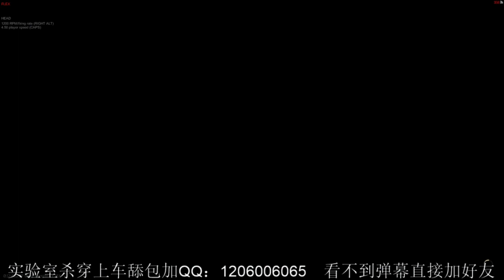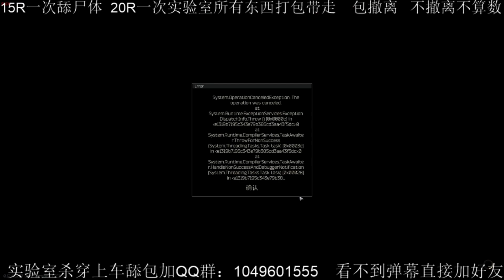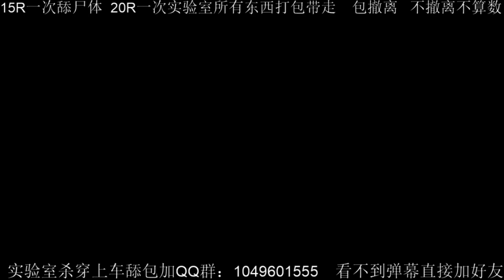Escape from Tarkov cheater was paid for bringing teammates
I am Chinese too. But I can't tolerate this behavior.